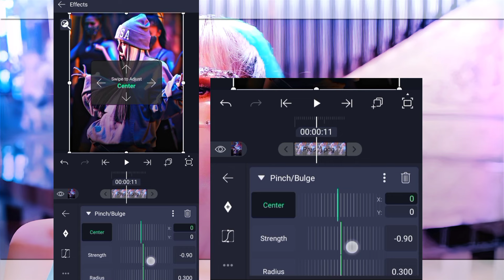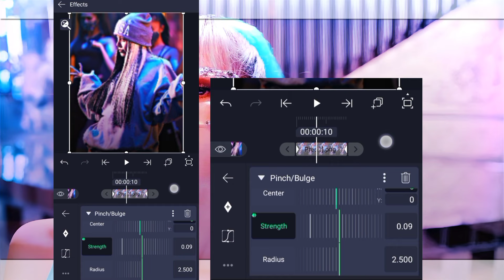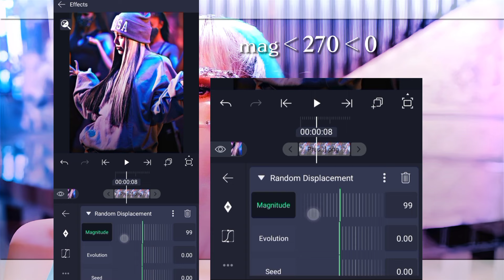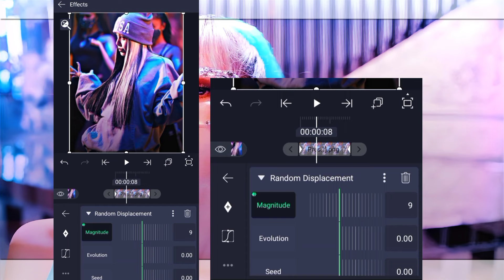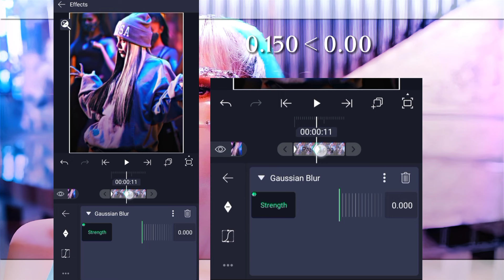"Hard Shake Like Ae" Alight motion tuitorial